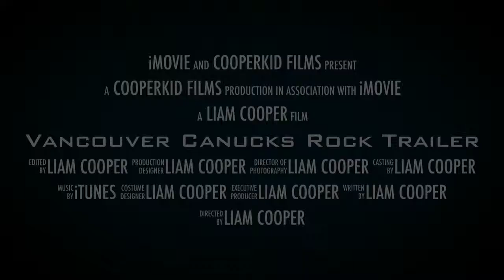Vancouver Canucks Rock Trailer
This is the trailer of the movie "Vancouver Canucks Rock"